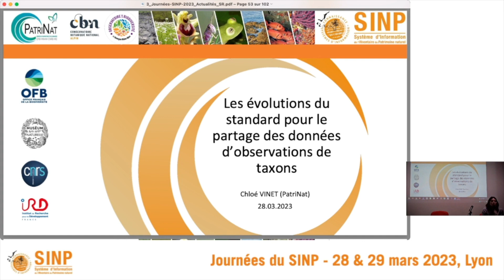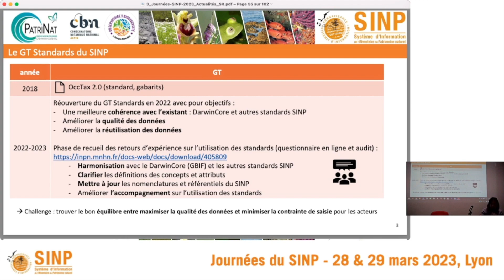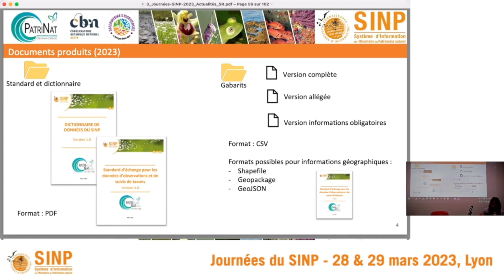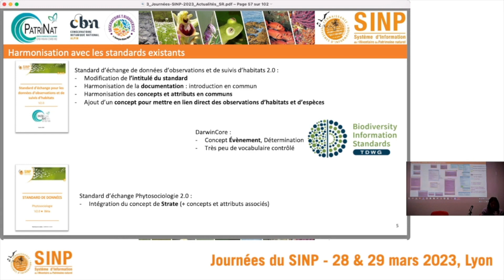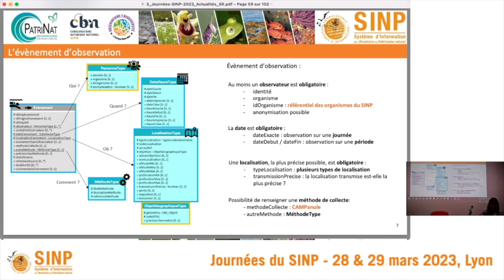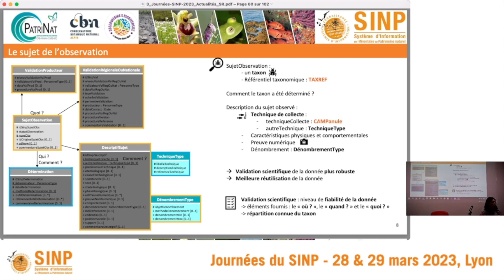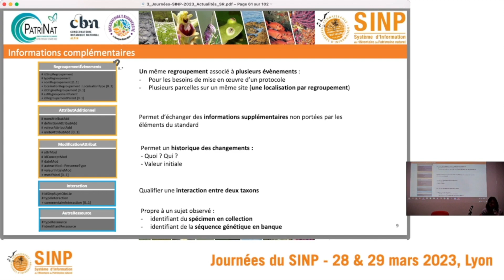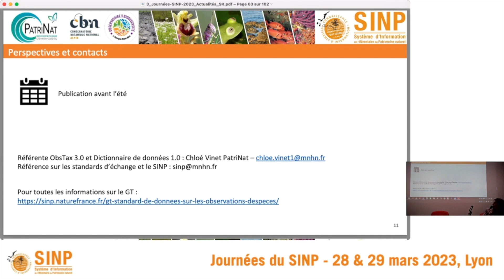Journées SINP 2023 - 3/11 - Standard observations espèces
Dans le cadre des journées du SINP 2023, , Chloé Vinet (PatriNat [OFB-MNHN-CNRS-IRD]) présente les évolutions du standard pour le partage des données d'observation de taxons